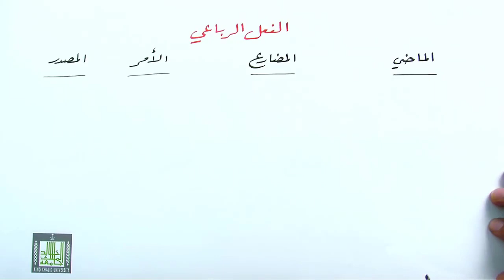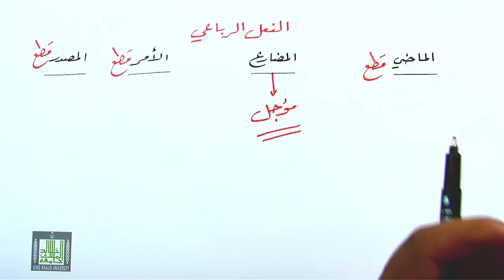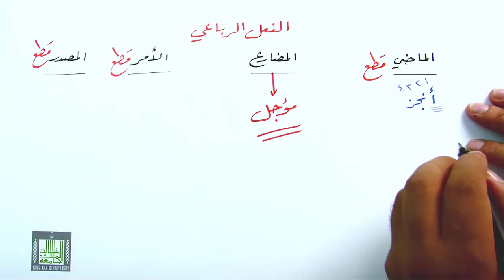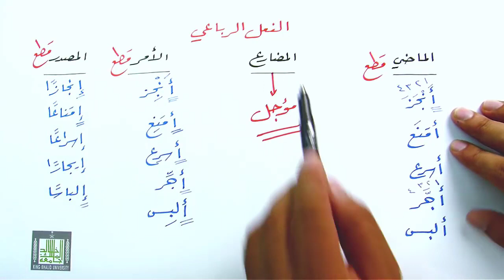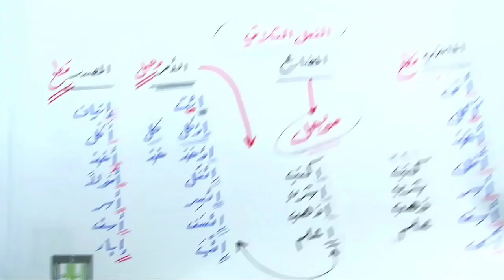همزة الوصل والقطع في الأفعال 3